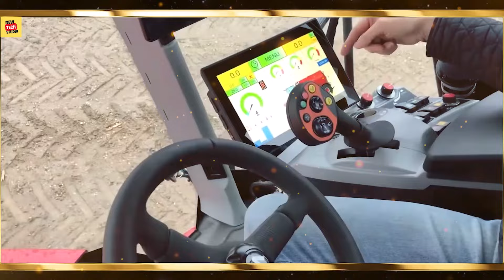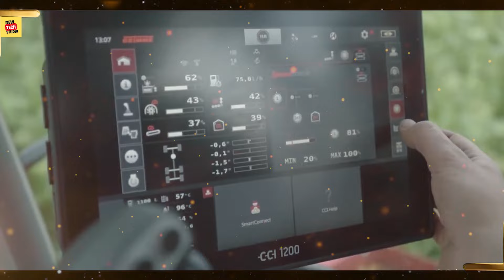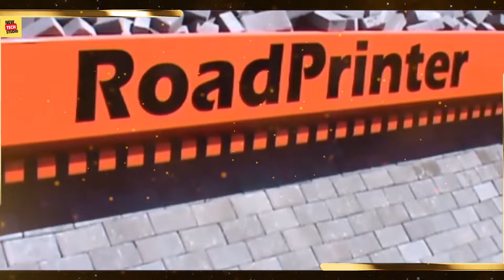60 The Most Amazing Heavy Machinery In The World ▶86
60 The Most Amazing Heavy Machinery In The World ▶86

Is a fascinating topic that showcases the marvels of modern construction and mining technology. This content highlights various types of heavy machinery that are used for different purposes in these industries.
Heavy machinery, such as bulldozers, excavators, cranes, and dump trucks, are essential for any large-scale construction project. These machines are designed to handle heavy loads and perform challenging tasks that would be impossible for human labor alone.
The capabilities of these heavy machinery machines are truly remarkable. The advanced hydraulic systems, engines, and other features enable them to operate at peak performance
With the help of these unbelievable heavy machinery machines, construction and mining projects can be completed faster, heavy machinery plays an indispensable role in shaping our world.

03:24 The Grumman S-2 Tracker
05:13 Panther Series II 80-130 Tonne Low Loader
04:49 Bagger 293
08:36 Wallace Leaping Tank

Voice Over By ۔۔۔۔ Umair Saqib,